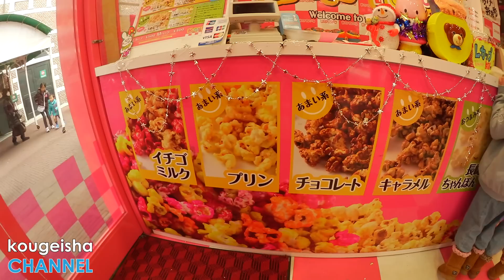かんなとあきらとデートハウステンボス#2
★ほかの「かんなとデート」のどうが
ハウステンボスに家族旅行に行った時のデート第二弾でございます(^^)
オヤツにハッピーポップコーンを買って食べてみました♪
個人的な好みを言わせて頂くとマンゴーミルクがおいしかったでございま〜す。